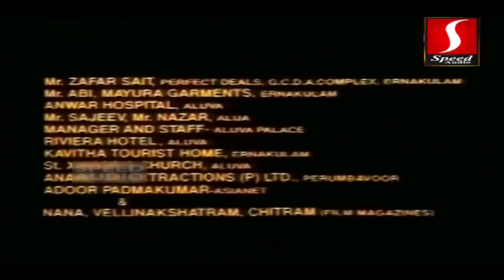Sai Kumar ,Ranjitha ,Mukesh ,Janardhanan,Sundari Neeyum Sundaran Njanum Malayalam Full Movie